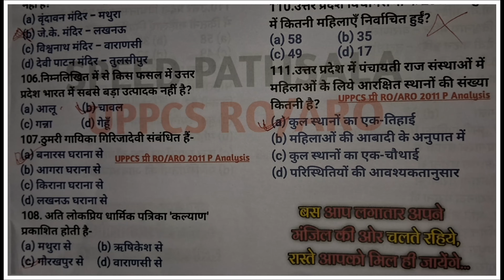UPPCS Pre RO/ARO 2011Paper Analysis|उत्तर प्रदेश विशेष|Class 2|UP Special GS Paper 1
*सभी क्लास का PDF नोट्स डाउनलोड करने के लिए आप हमारा व्हाट्सएप ग्रुप ज्वाइन कर लीजिए* 👇👇👇👇👇